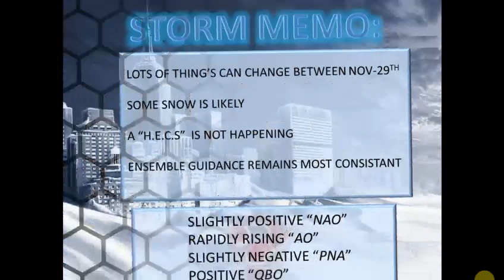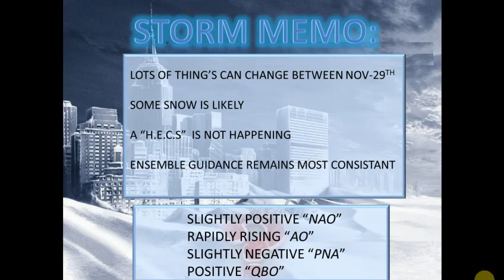October 24th - Watching late week storm potential